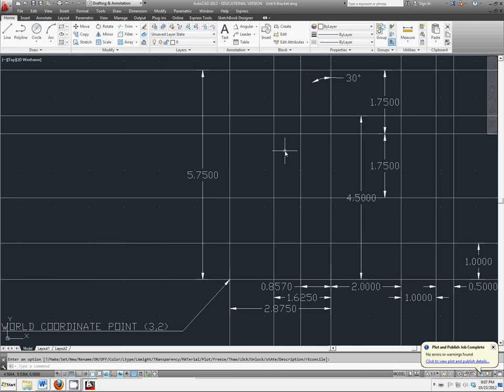46 Multiview Bracket